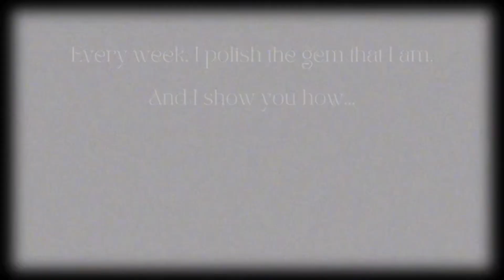THE "AGE" THING: Unboxing People's Opinions | Aging Saga| Existentialist Questions + More |LOAG #9📍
From the thumbnail, you already know that this is not the "normal"🤌🏿

This video is far from the norm. Instead, it is a thoughtful, provocative insight into many things that accompany turning a year older.

I turned  21 for the 100th time on Sunday, and this video is the aftermath of that new age.

Honest, funny, and introspective as this short video is, I hope it has a thing or two you can take away from it.

Thank you and see you friday.
P.S: It's  a vlog you don't  want to miss😉